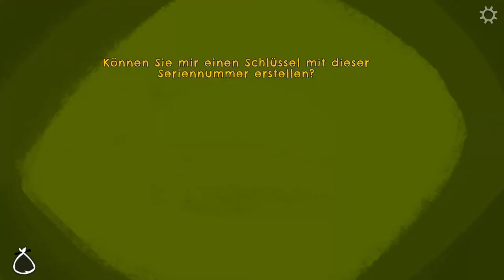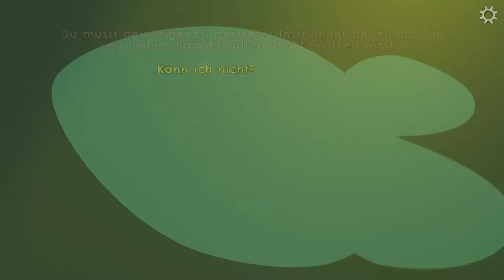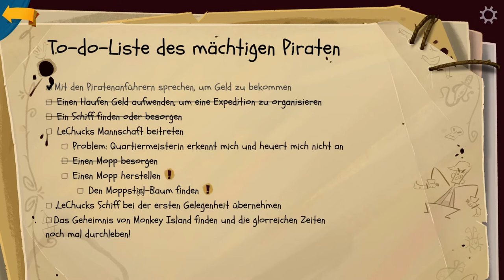RETURN TO MONKEY ISLAND #05 ☠️ Das heilige Instrument eines Kochs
Return to Monkey Island Part 5 Das heilige Instrument eines Kochs